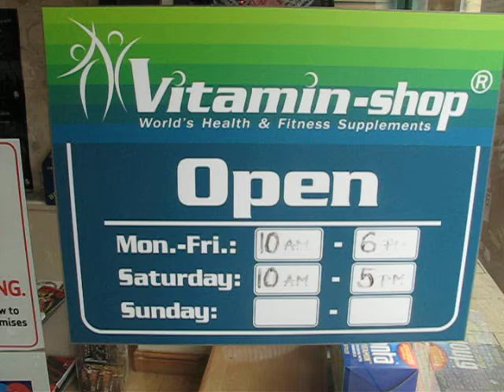Vitamin-Shop Consett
Vitamin-Shop Consett Pawel olszewski strongman supplements proteins creatine bulk